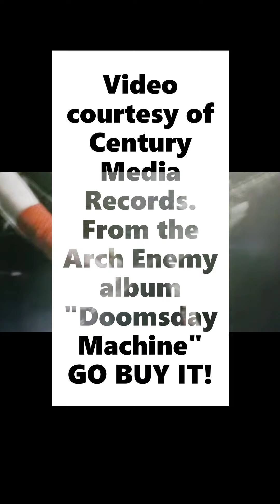Arch Enemy - Nemesis - Guitar Lesson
Hi! I'm Justin from Winnipeg and you are watching a not so detailed play-through and discussion of the guitar playing in the song Nemesis by Arch Enemy.

Let me know what song I should play or talk about next.